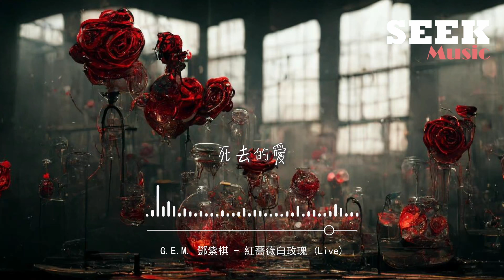G.E.M. 鄧紫棋 - 紅薔薇白玫瑰(Live)『夢裡鮮紅的薔薇，睜眼是蒼白的玫瑰，它躺在月亮下，紀念着曾經最真摯的愛。』【動態歌詞MV】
❖歌詞在下面❖

詞：TE DI/DEE.P/Johnson Rebecca Rose
曲：TE DI/SOL
編曲：Lupo
改編詞：G.E.M. 鄧紫棋
玫瑰玫瑰最嬌美
玫瑰玫瑰最艷麗
春夏開在枝頭上
玫瑰玫瑰
說不出說不出一句話
連我自己都很驚訝
面對最熟悉的你
曾經最熟悉的你
我竟如此害怕
我說不出口
你能不能別走
留不住你曾對我的溫柔
此刻我忐忑的心
你勉強的表情
愛情到底是怎麼從美麗
慢慢凋零
每一個夜晚我都還夢見你
也看到天真的自己
還記得我們當時如此相信
月亮會一直帶領
往幸福的路徑
月亮也聽見你說
說你會一直愛我
夢裡鮮紅的薔薇
睜眼是蒼白的玫瑰
它躺在月亮下
紀念着曾經最真摯的愛
記憶里快樂再真切
早已被冷空氣凝結
而此刻月亮下
只有伶仃的一個墓地
守護着死去的愛
我不懂我不懂為什麼
你沒一點的捨不得
面對這陌生的你
眼前這陌生的你
我努力冷靜
就算我真的求你別走
就算真的勇敢地說出口
此刻我脆弱的心
你麻木的表情
愛情真的就這麼從美麗慢慢凋零
月亮會一直帶領
往幸福的路徑
月亮也聽見你說
說你會一直愛我
夢裡鮮紅的薔薇
它躺在月亮下
而此刻月亮下
守護着死去的愛
這死去的愛
當時你手中的那一束玫瑰
和耳邊輕輕說的那一句
사랑해 사랑해
至少你能不能別忘記
夢裡鮮紅的薔薇
它躺在月亮下
而此刻月亮下
守護着死去的愛
死去的愛
這死去的愛
死去的愛
這死去的愛